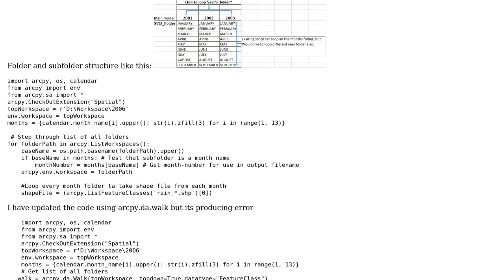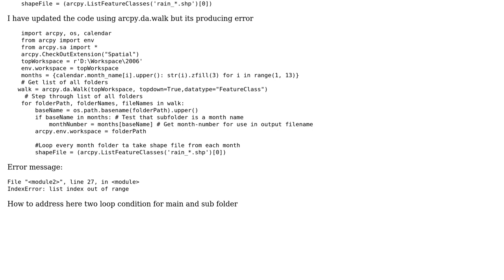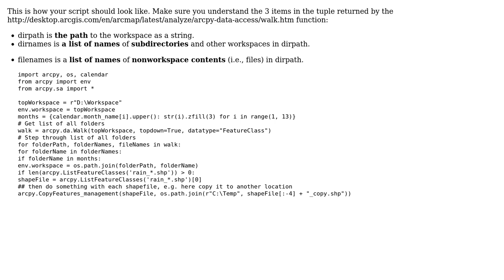GIS: Looping main and Sub-folder in ArcPy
With thanks & praise to God, and with thanks to the many people who have made this project possible! | Content (except music & images) licensed under CC BY-SA | Music | Images & others | With thanks to user SWAT user PolyGeo user GISGe and the Stack Exchange Network Trademarks are property of their respective owners. You are responsible for your own actions.